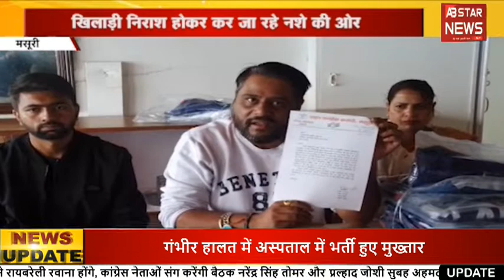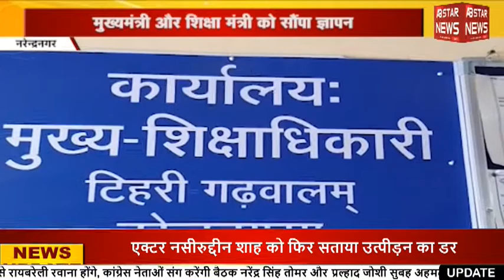बीजेपी कार्यकर्ताओं की एकजुटता अपील ।